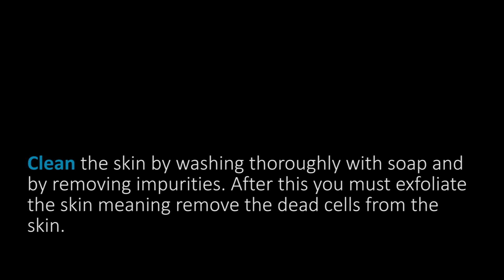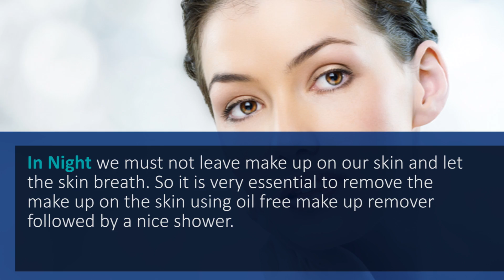10 points To Keep Skin Healthy In Rainy Season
Hey guys we are giving the Information about how to secure your skin in rainy season.